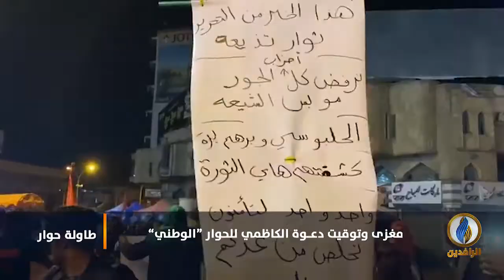طاولة_حوار | مغزى وتوقيت دعوة الكاظمي للحوار "الوطني"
ضيوف الحلقة:
د. علي الجابري - رئيس تحرير صحيفة يوروتايمز

تقديم:
ماجد الجميلي